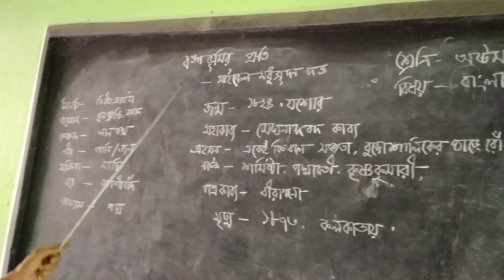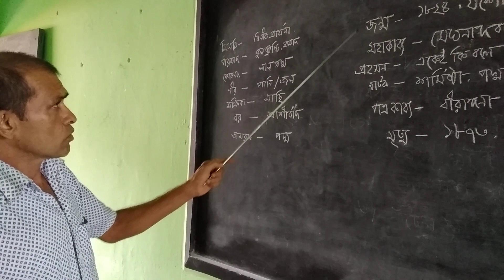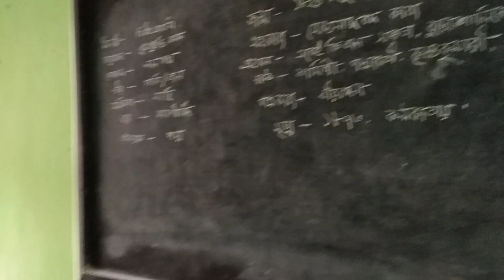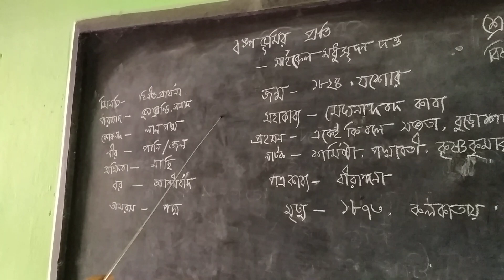ভজহরি মন্ডলসহকারি শিক্ষক , ,তালখড়ি মাধ্যমিক বিদ্যালয়শ্রেনিঃ৮ ম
বিষয়ঃ বাংলা    আলোচ্য বিষয়ঃ বঙ্গভূমির প্রতি